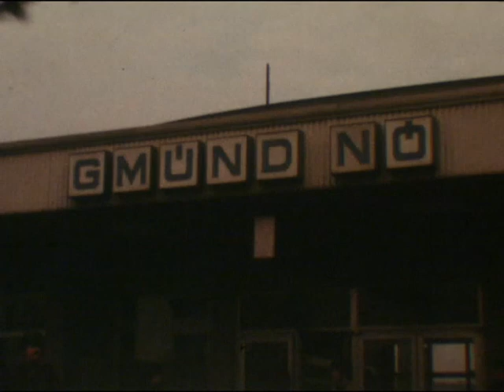Chatta Nooga Choo Choo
Ein kleines Filmchen vom Winter im Waldviertel, der Sound von Glenn Miller und den Lokomotivbaureihen 399 und 2095. Züge von Gmünd nach Heidenreichstein 1978/79.
Filmautor Wolfgang Andraschek